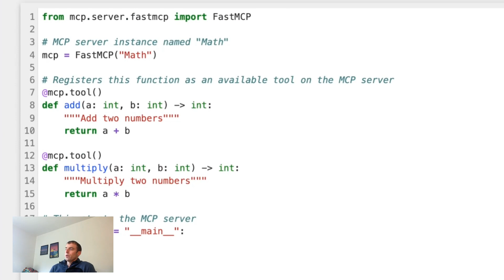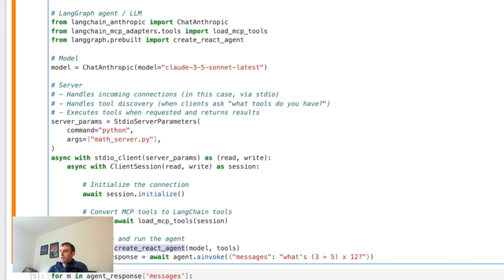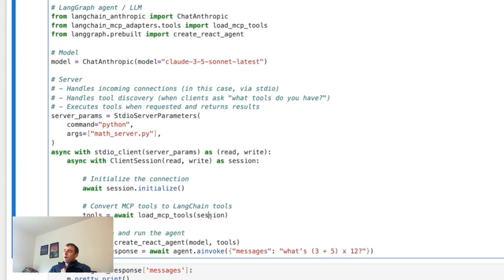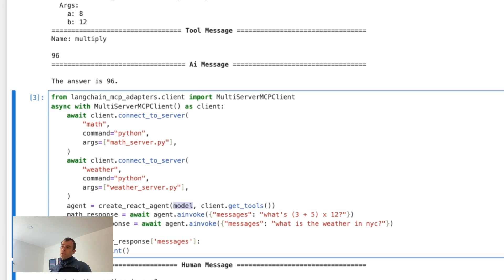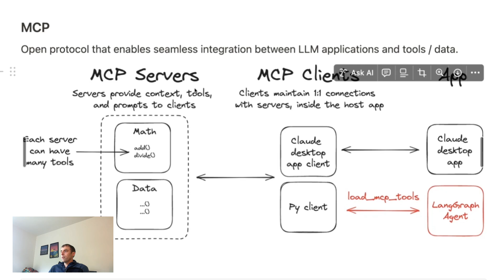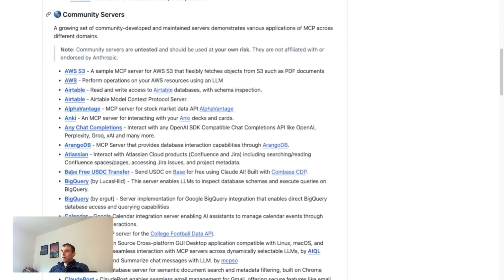Using MCP with LangGraph agents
Anthropic's Model Context Protocol (MCP) is an open source protocol to connect LLMs with context, tools, and prompts. It has a growing number of "servers" for connecting to various tools or data sources. Here, we show how to connect any MCP server to LangGraph agents, and use MCP tools.

Timestamps:
00:00 - Introduction to Model Context Protocol
00:45 - Creating a Simple MCP Math Server
01:20 - Connecting MCP to LangGraph Agents
02:00 - Tool Execution and LangSmith Tracing
03:00 - Multi-Server Support and Model Flexibility
04:00 - MCP Architecture Overview
05:00 - Exploring the MCP Server Ecosystem